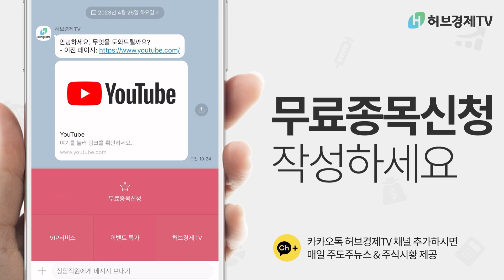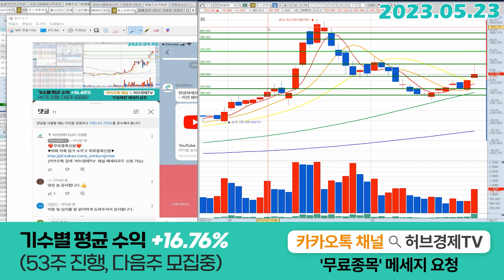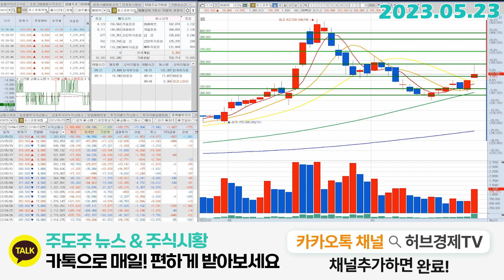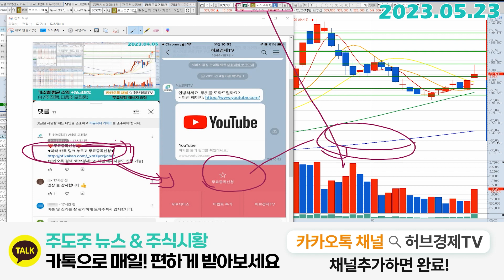포스코퓨처엠 (003670) - 기계적인 주가 움직임